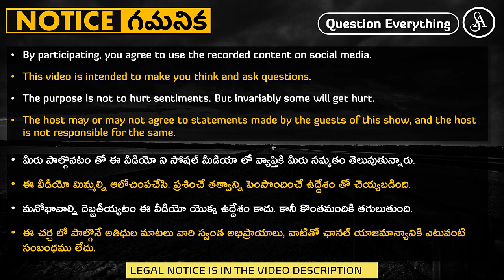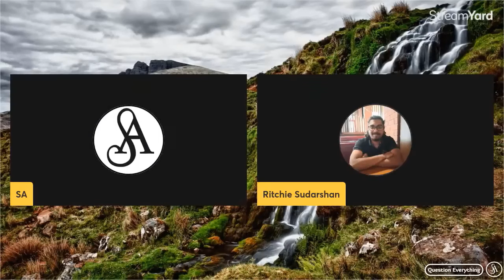ద్వేషానికి ఓటమి తప్పదు